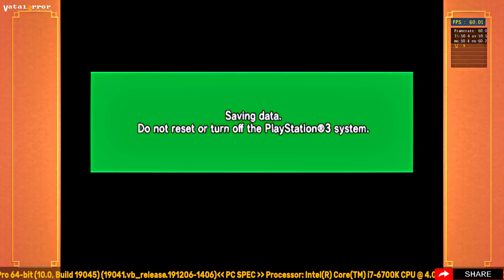RPCS3 v0.0.30-16120 - Dragon Ball Z Budokai HD Collection (Playable/Vulkan)